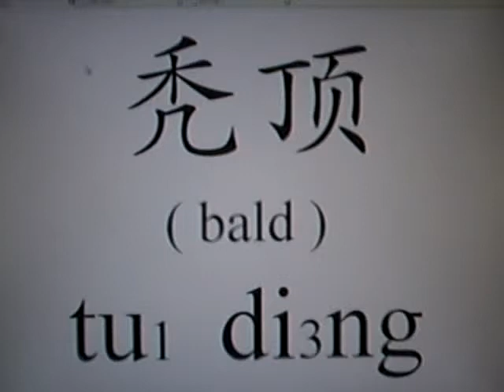Learn Chinese - bald